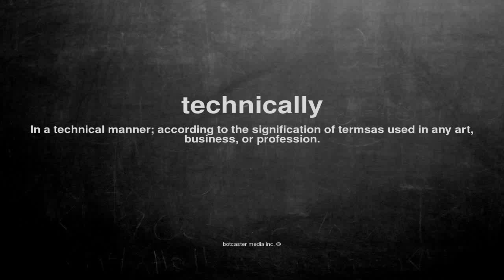What does technically mean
What does technically mean in English?